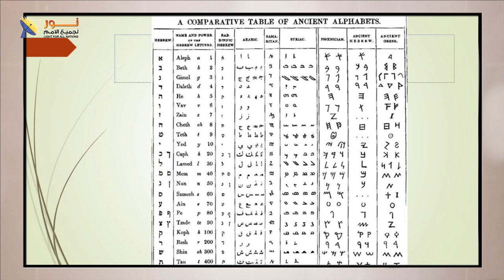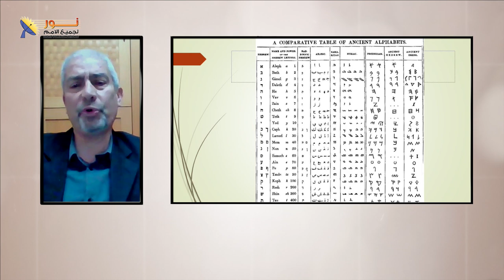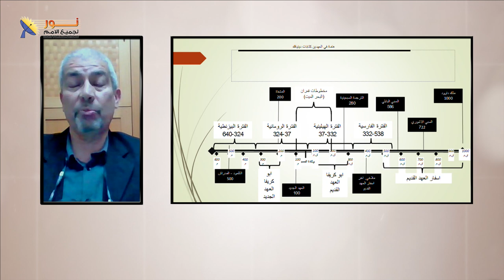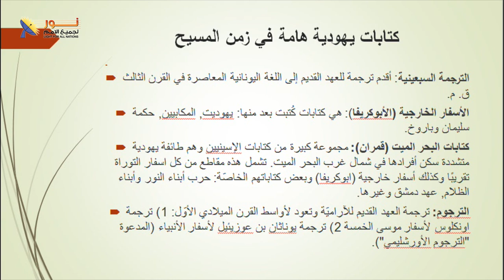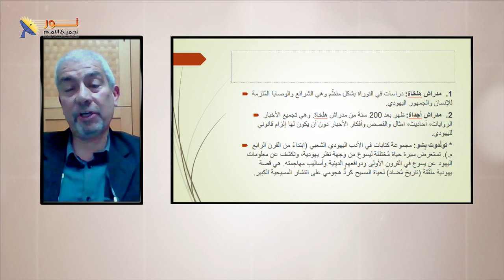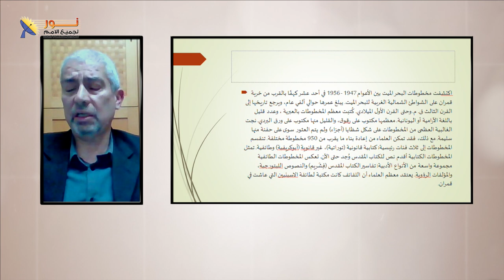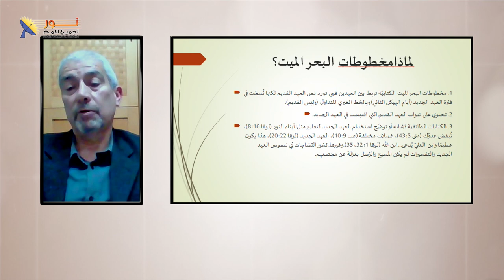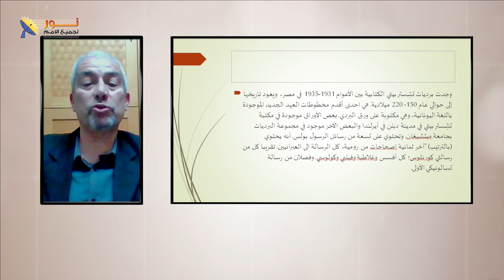ليكن نور - الحلقة رقم ٦٢١ - العهد الجديد وعلم النقوش